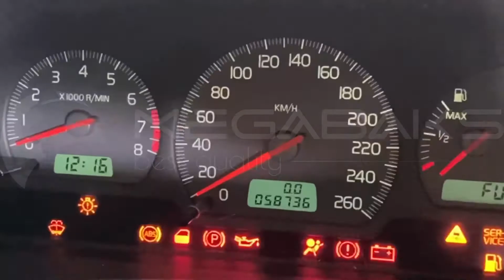Volvo V40 VW37 B4204T5 2000 2168495